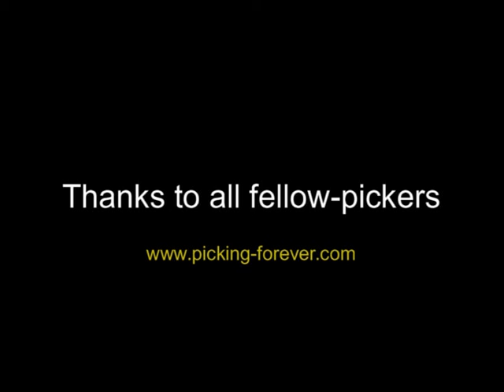Kiwi Picking League Katikati 2014